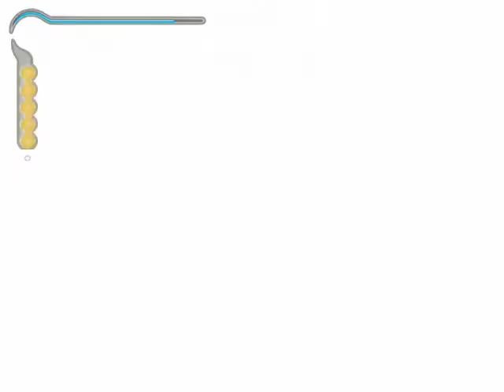Zagrajmy w Prince of Persia Piaski Czasu odc.7 Schody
W tym odcinku schodzimy po schodach, ale nie byle jakich :)